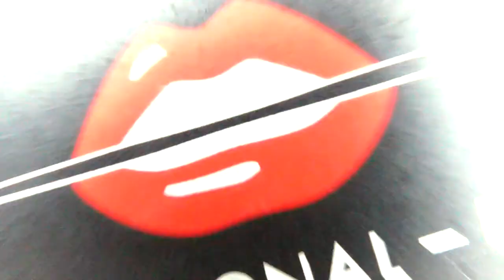SWATCHES : MAKE UP FOR EVER - Artist Rouge Light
New lipstick range from Make Up For Ever, the Artist Rouge Light. Super hydrating and moist on the lips! Perfect for ladies with dry lips. There is even one which is a limited edition packaging with Jessie J.'s signature! Sleek and pretty!

❤ Artist Rouge featured in the video :
Nuder L103
Sweeter L203
Better L500
Younger L301
Sexier L400
Edgy L501

❤ My shooting equipments :

SOFTBOX LIGHTING
BACKDROP STAND
CAMERA TRIPOD
CANON EOS 700D

❤ Jasmine ❤